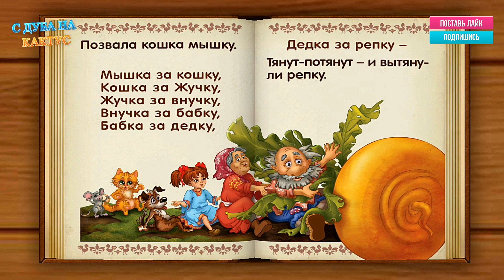СКАЗКА "РЕПКА"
Во время чтения ребенок будет играть в дошкольные развивающие игры и выполнять интересные задания, а также есть возможность просто слушать сказки озвученные профессиональными актерами или смотреть сказки как развивающие мультфильмы!

Малышу предстоит познакомиться с удивительным миром сказок, узнать много нового и решить занимательные головоломки.

В приложении доступна бесплатная сказка "Теремок" и сборник мини игр "Пазлы и раскраски" с Котей и Катей (героями популярного мультсериала “Котики, вперед!”).
Кроме уже доступных бесплатных книг, вы получите 3000 монет, чтобы открыть любую книжку, которая вам понравится!

Особенности приложения:
• 2 режима выбора чтения “Почитай мне” и “Прочту сам”
• Обучение детей в игровой форме
• Задания и игры по сказкам на развитие памяти и внимания
• Книги для девочек и мальчиков на планшет и на телефон
• Красочные сказки с иллюстрациями и анимациями
• Лучшие волшебные детские сказки с картинками на ночь на русском
• Профессиональное озвучивание и аудио
• Скачать сказки онлайн, затем читать и слушать без интернета
• Знакомые и любимые сказочные герои и герои мультфильмов
• Бесплатные интерактивные игры развивающие для детей на андроид от 5 лет до 7 лет
• Простой и понятный интерфейс

Устали читать книжки? Волшебная книга сама может прочитать сказку вслух! Это незаменимая читалка для детей от 4 лет до 6 лет и старше.

Развлекательные, и в то же время обучающие интерактивные игры и созданные с душой образовательные игры, поучительные игры и маленькие сказки для самых маленьких принесут немало радости вашим малышам!

Ищите приложение в Ok Google Сказки Волшебного Леса и детская библиотека станет доступна для ребенка!